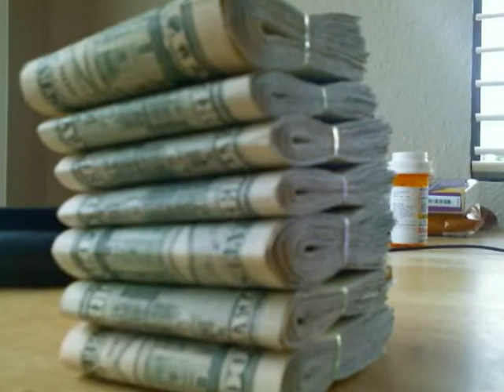Off The Henges 0001